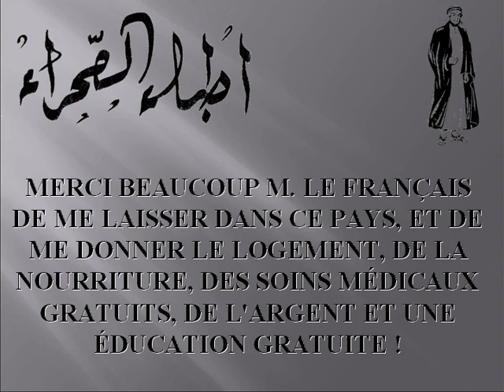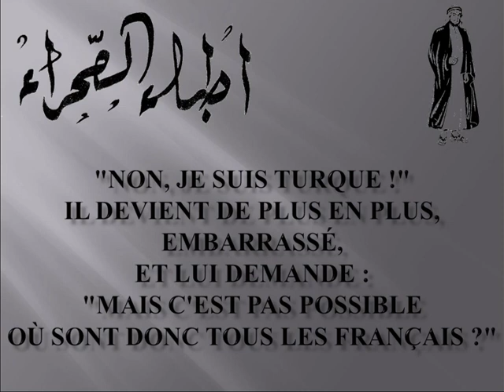Un arabe arrive a Paris ...